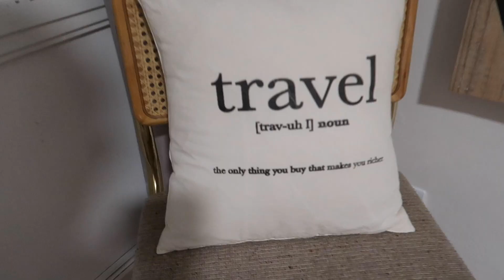Traveling to Wine Country | Córdoba to Mendoza, Argentina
Vlog #038 | Córdoba, Argentina

In this vlog we traveled from Córdoba to Mendoza, Argentina. Before we left for the bus terminal we gave you a short tour of our great Airbnb in Córdoba! Jenn really liked this space, mostly for the pillows. We were able to occupy ourselves by working on our computers and reading books on our Kindles for this day long bus ride. Once we arrived in Mendoza, we gave another Airbnb tour and went out for dinner.

MUSIC
“The Way It Burns (Instrumental Version)” by Jesse Lawrence found

ABOUT US
Hi! We are high school sweethearts from Atlanta, Georgia who decided to take a year off to travel. Together we decided to vlog and blog our journey as a fun way to remember it. On September 15, 2019, we left Atlanta with 3 bags, 2 one-way tickets, and 1 goal of traveling for a whole year. Thank you for following us along our journey!